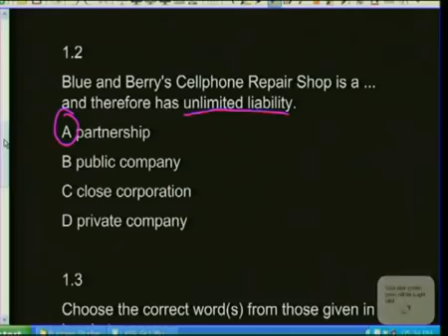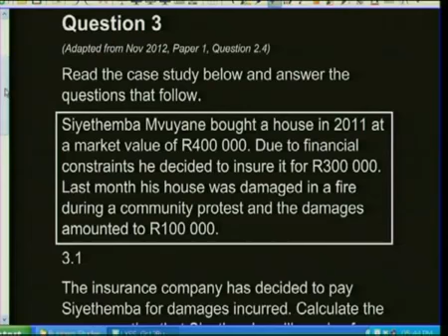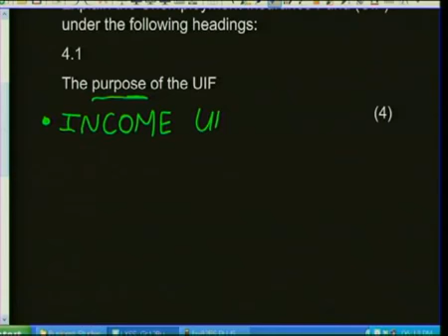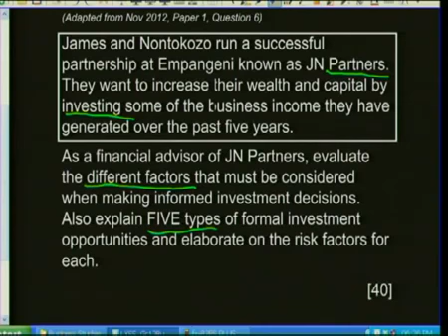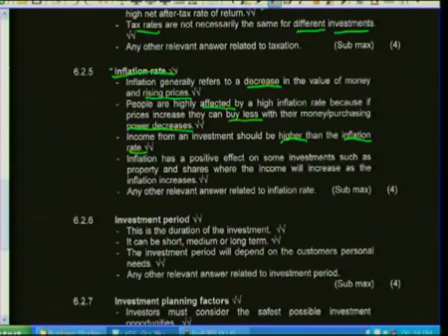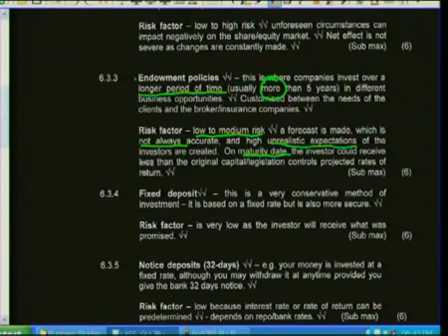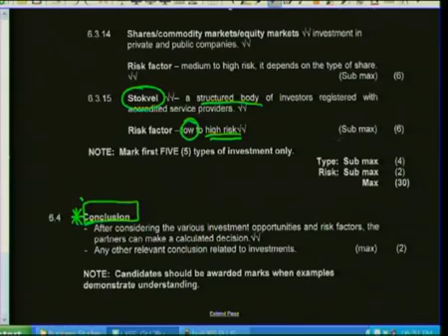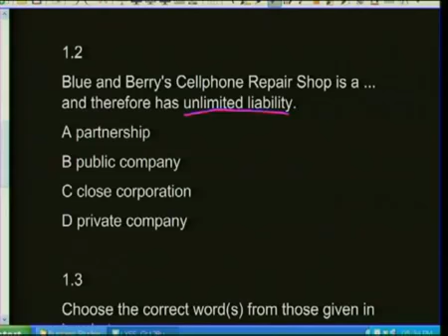Business Ventures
Artwork: Ties Rendered by Mike Newman of Dicomed Corporation, from the picture book Creative Computer Graphics (1984).

Top 20 best small business ideas for beginners in 2017. Start a small business with low cost capital investment in 2017.

Starting a new business can be both an exciting and scary experience. You feel youve got an amazing idea, but where do you start? This video identifies at few of the key things you need.